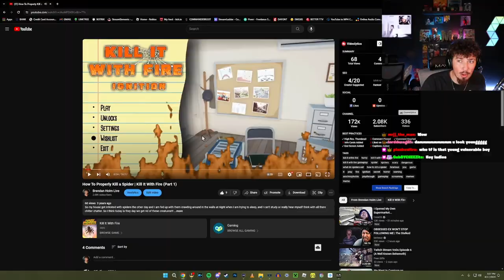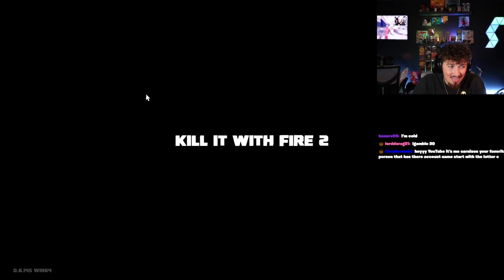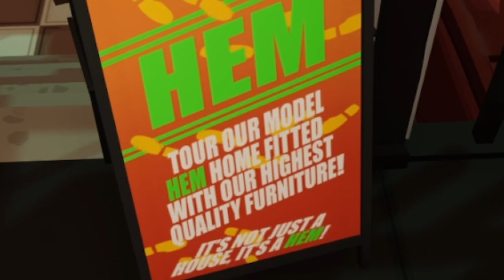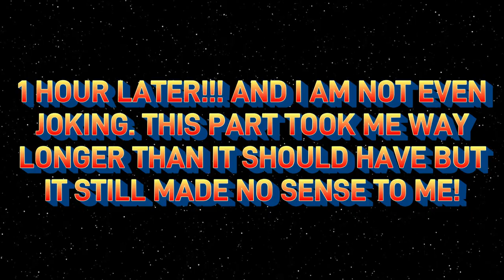THERE ARE SPIDERS EVERYWHERE!!! | Kill It With Fire 2